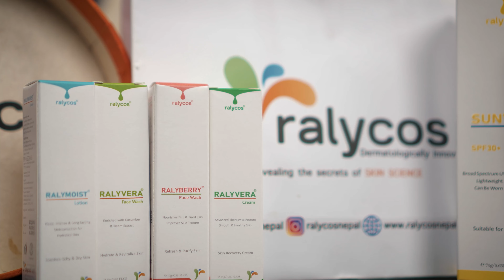Bimal Gharti magar talks about hardwork in football | It's your turn to burn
The last guest of this season is the star footballer of Nepal, Bimal Gharti Magar. He talks about his winning goal against Pakistan and how to uplift the football scene in Nepal.

Tea amo (@teaamo.nepal) women owned online tea stores selling caffeine free teas and blends.

Cake mart (@cakemart) Spreading happiness with cakes

Looks cart (@lookscart) Nepal's first online eye wear store

April (@april_groupofficial) Simple creative environment friendly products

Jina alchemy (@jina.alchemy) Nepali brand producing and promoting high-quality skincare and hair care products

Ralycos (@ralycosnepal) globally recognised manufacturer of scientifically proven and naturally effective cosmeceutical skin and hair care.

Spicy chicken wings by Monstermeal  @monstermeal famous spicy chicken wings now in Thamel and Newroad.

Styled by Miss Hastag @misshastag Nepal made clothing brand based in Jhamsikhel.

We hope you enjoy watching this video as much as we enjoyed shooting it.

You can also share with us your love and feedback on our insta handle